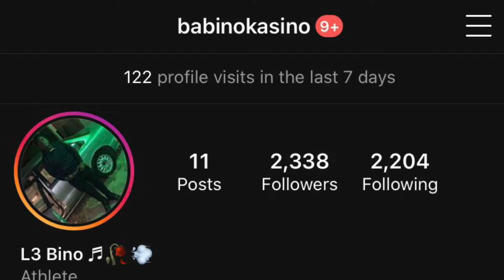Fredo Bang- The Box (Roddy Ricch Remix ) Slowed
•😍Gaming Tag
Xbox-Yungkyode
PlayStation-

✨Social Media’s
Instagrams